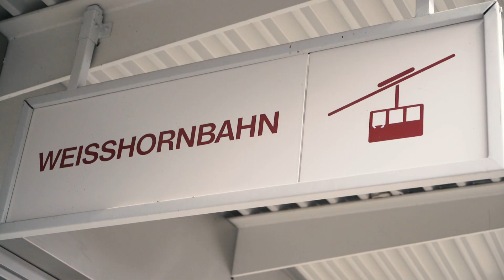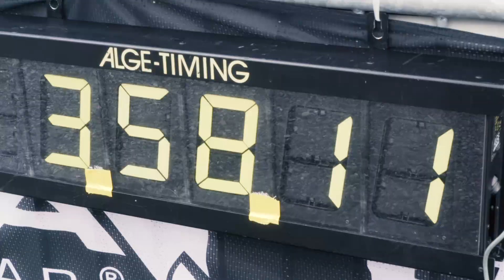Rückblick Hörnli Trailjagd Arosa Lenzerheide 2017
Vom 14. bis 16. Juli fand in Arosa Lenzerheide erstmals der Bike-Event Hörnli Trailjagd statt. In Zweierteams meisterten die Teilnehmer neben den traumhaften Singletrails in Arosa vor allem herausfordernde Challenges. Auf die Sieger wartete das goldene Hörnli.